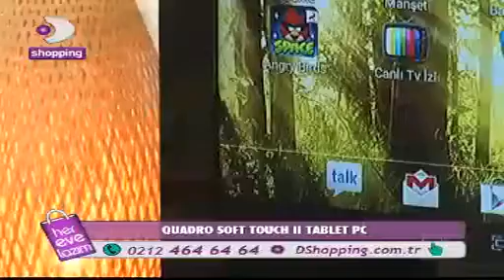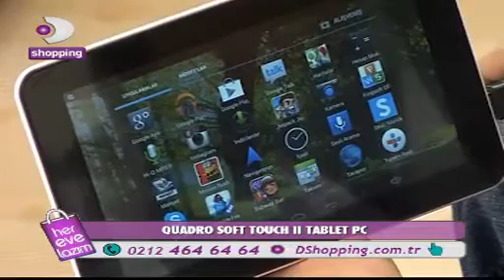DSHOPPING QUADRO SOFT TOUCH II TABLET PC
QUADRO SOFT TOUCH II TABLET PC DSHOPPING'DE
TÜRKİYE'NİN ALIŞVERİŞ KANALI DSHOPPING, HER EVE LAZIM ÜRÜN SEÇENEKLERİ, UYGUN FİYATLAR VE MÜTHİŞ KAMPANYALARLA 24 SAAT YAYINDA.
DSHOPPING; DSMART 51. KANALDA, TÜRKSAT 4A UYDUSUNDA VE TELEDÜNYA'DA.